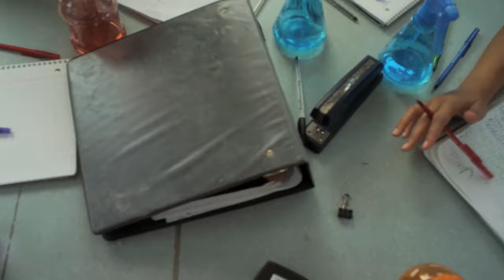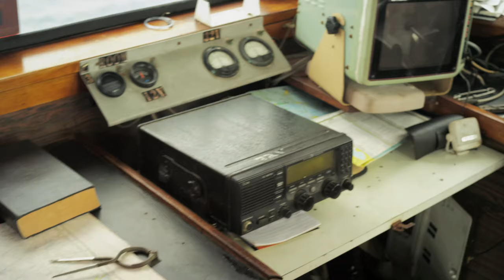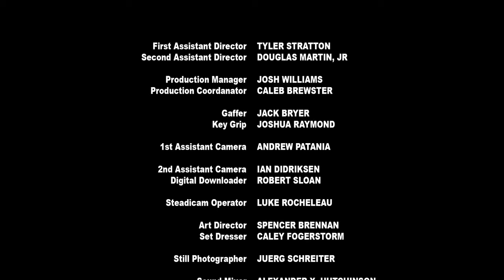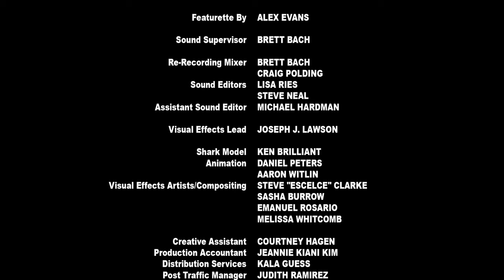İki Başlı Köpekbalığı Saldırısı - 2012 - Türkçe Dublaj izle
Tür: Komedi, Bilim-kurgu, Korku
Konu: Sömestır tatili sırasında mutasyona uğramış iki başlı köpekbalığı tarafından gemi batırıldıktan sonra kurtulanlar ıssız bir adaya kaçar. Fakat adada sel başladığında, kimse iki başlı canavardan dolayı güvende değildir.